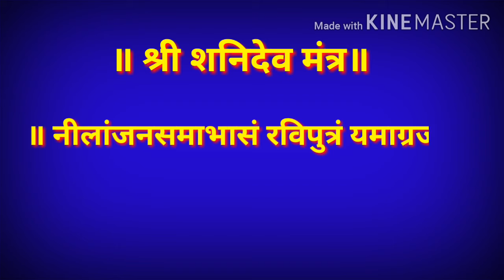शनिदेव मंत्र, श्री शनि देवाचा छोटा मंत्र जप, shri Shanidev mantra jaap, shanidevacha soppa mantra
नमस्कार, या चॅनेलवर तुम्हाला घरात रोज केल्या जाणारे साधे साधे महाराष्ट्रीयन पदार्थ तसेच घरासाठी आणि घराच्या सजावटीसाठी आवश्यक त्या सर्व वस्तूंचे व सोप्या, सुंदर रांगोळ्या आणि इतरही सर्व प्रकारचे धार्मिक व संसारोपयोगी व्हिडिओज पाहायला मिळतील, तरी या चॅनल ला सबस्क्राईब करून मला सहकार्य करावे, ही नम्र विनंती😊🙏